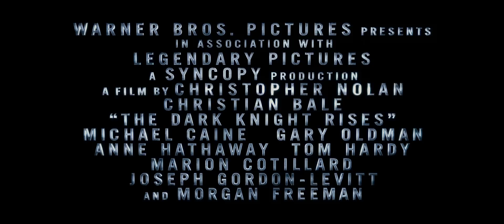The Dark Knight Rises - Movie Trailer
- Warner Bros. Pictures' and Legendary Pictures' "The Dark Knight Rises" is the epic conclusion to filmmaker Christopher Nolan's Batman trilogy.
Leading an all-star international cast, Oscar® winner Christian Bale ("The Fighter") again plays the dual role of Bruce Wayne/Batman. The film also stars Anne Hathaway, as Selina Kyle; Tom Hardy, as Bane; Oscar® winner Marion Cotillard ("La Vie en Rose"), as Miranda Tate; and Joseph Gordon-Levitt, as John Blake.
Returning to the main cast, Oscar® winner Michael Caine ("The Cider House Rules") plays Alfred; Gary Oldman is Commissioner Gordon; and Oscar® winner Morgan Freeman ("Million Dollar Baby") reprises the role of Lucius Fox.